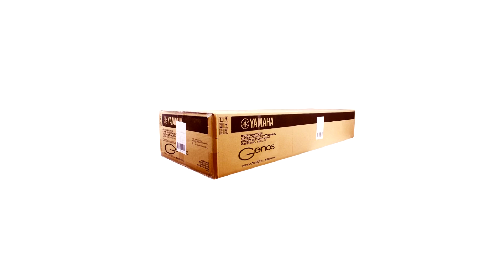DEMO YAMAHA GENOS like